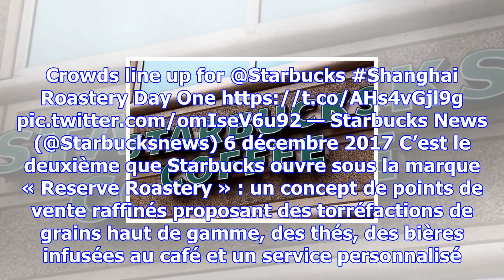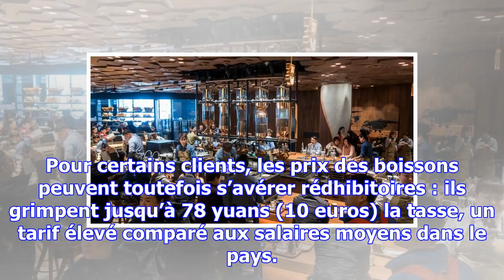Le plus grand starbucks du monde a ouvert en chine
L’établissement sur deux étages, situé en plein cœur d’un quartier commerçant de la capitale économi...